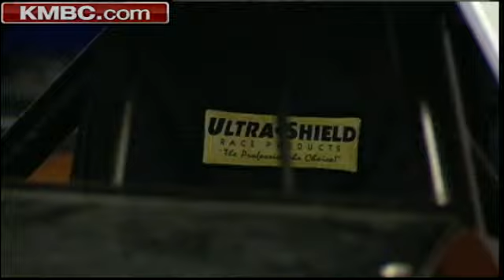Storms Leave Minor Damage, Power Outages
Storms that rolled through the metro area on Wednesday leave behind minor damage and knock out power to come customers. KMBC 9's Martin Augustine reports.